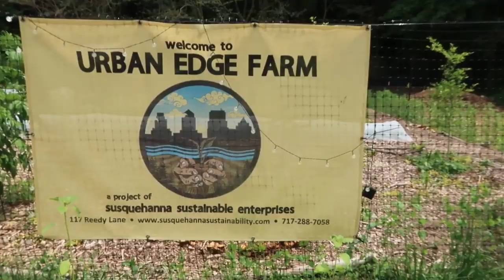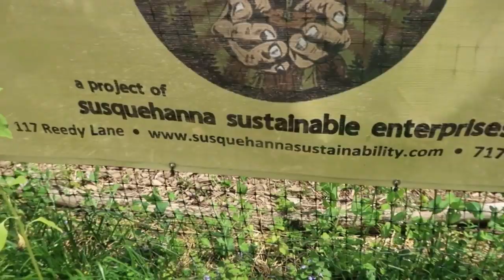Urban Edge Farm Wish-You-Were-Here Tour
This video is a tour of my friend Ben's urban farm. It's along the Conestoga River (a tributary of the Susquehanna), just outside of Lancaster City. Where the rivers meet is the location of the Susquehanna River petroglyphs (hint, hint. this is a significant location!).

This tour isn't just about the farm, but an example, in a very real and tangible way, of the regenerative force (and counterforce to the mainstream narrative of what is happening on earth) that is unfolding at this time.